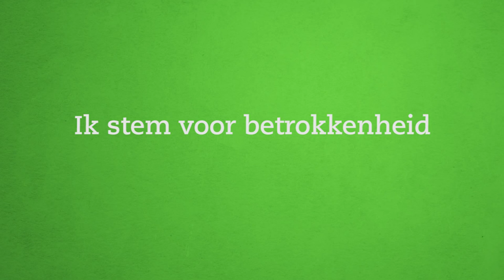Omdat we betrokken zijn, in plaats van onverschillig.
Woensdag stem ik voor het Samenwerkingsakkoord met Oekraïne.

Ik stem voor samenwerken, in plaats van wegkijken.
Een stem voor, is een stem tegen cynisme.
Ik stem voor betrokkenheid in plaats van onverschilligheid.

Want Oekraïners hebben onze steun nodig. Juist nu.

Stem ook!

― Jesse Klaver, GroenLinks